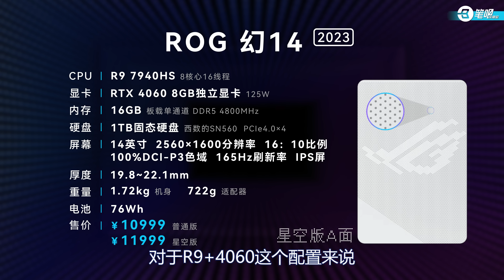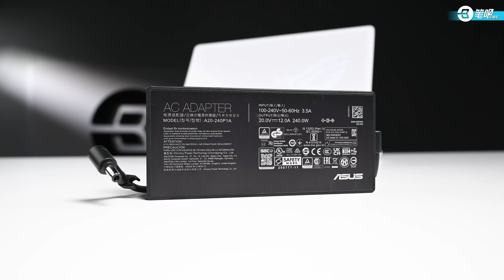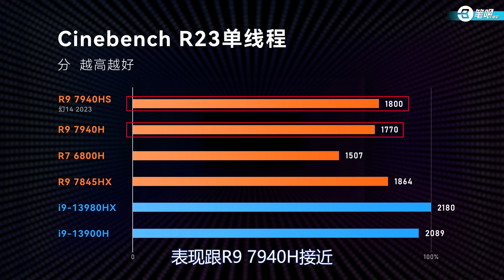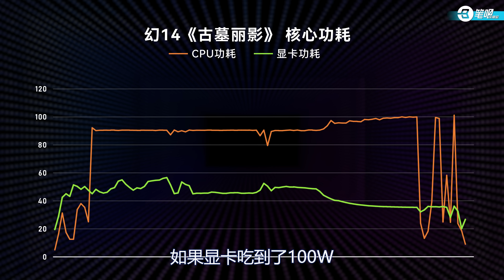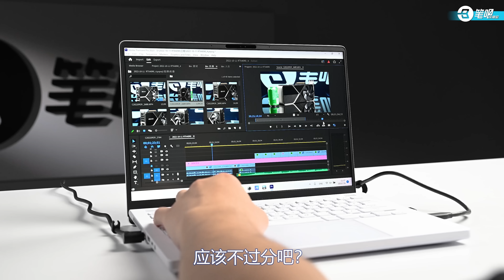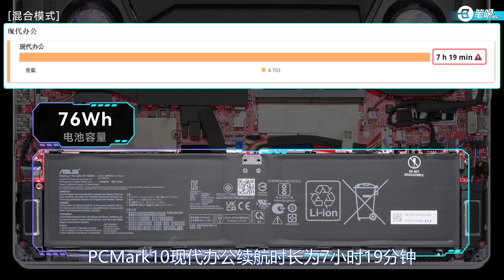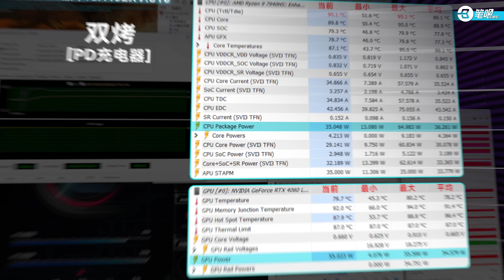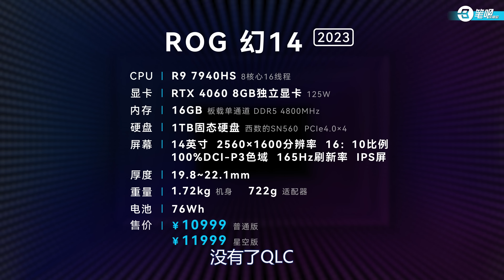效能+便攜兩手抓，ROG幻14 2023評測 | 筆吧評測室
歡迎收看本期視頻！今天這臺電腦關注度很高，它是ROG幻14 2023款。在14英寸的機身內，它塞進了Zen4+4060，顯卡功耗最高還拉到了125W。
這對於一些既要性能，又要便攜的用戶，無疑是很具吸引力的。那麼它的實際表現如何？這期視頻我們就來看看吧！